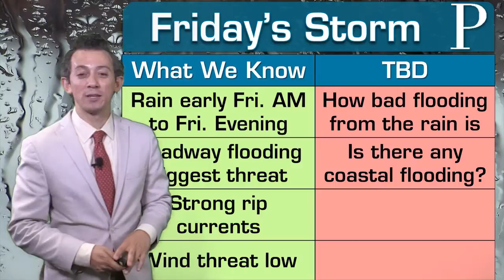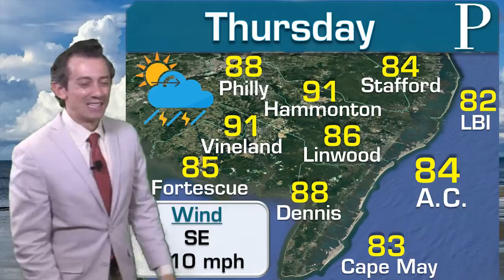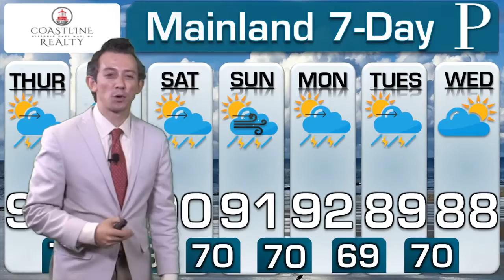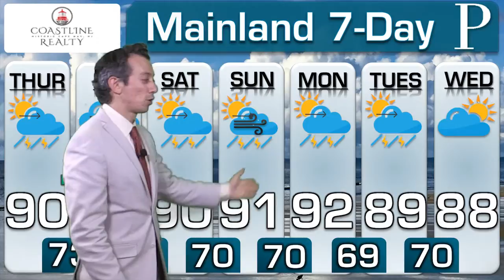WEATHER: July 9 Morning Forecast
Meteorologist Joe Martucci explains what is known for Friday's storm, and what he'll be figuring out during the morning. Joe says tropical storm or not, the impacts will be the same.